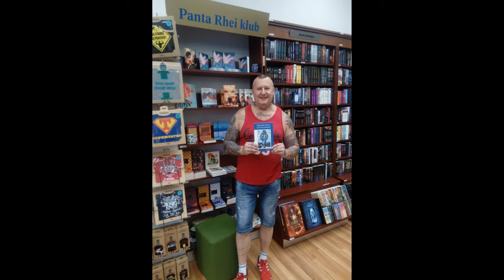Jozef Kosnáč - Aleluja (text a spev Jozef Kosnáč)